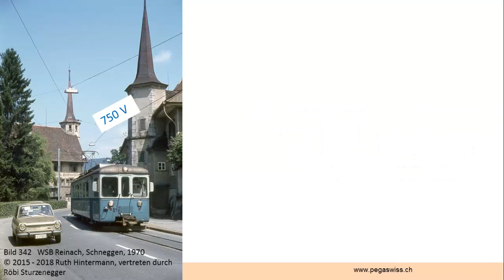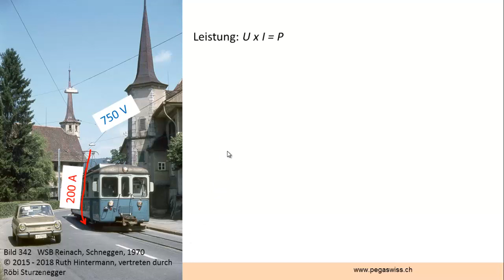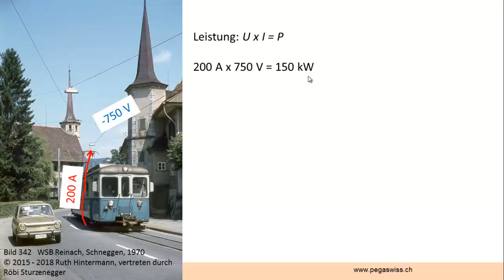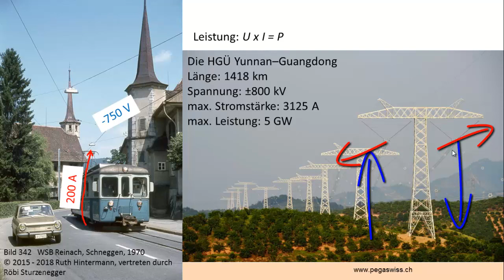Volt, Ampere und Watt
Spannung, Strom und Leistung sind die drei Grundbegriffe der Elektrizitzätslehre. Anhand einer Strassenbahn und einer Hochspannungs-Gleichstrom-Übertragungsleitung erkläre ich die drei Begriffe und ihre Abhängigkeit.